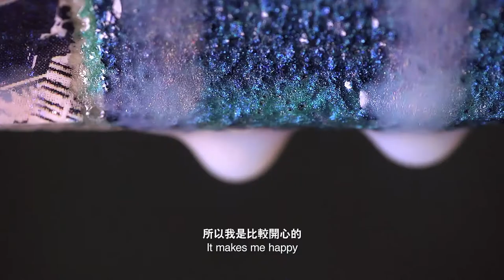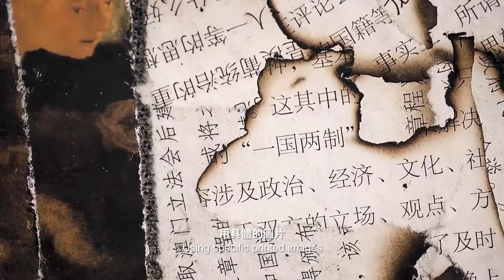大師聯想 - 薛松 Meet the Master - Xue Song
化材料為語言，聯繫地域與文化
薛松是當代中國流行藝術其中一位舉足輕重的藝術家，擅長結合當代與傳統元素，以「燃燒」和「拼湊」的技巧最為人熟知。1990 年，他的工作室火災啟發了把燒成灰燼的舊作、書籍和其他財物作為創作材料，以殘骸警醒世界，並成為他的獨特藝術語言。

VOICES FROM THE ASHES
As the first artist to introduce Western-style collages to the Chinese contemporary art scene, Xue Song is acclaimed for his projects that combine contemporary and traditional elements. After a fire incident in his studio in 1990, he was inspired to incorporate charred materials in this work, and "burning" and "collaging" became his distinctive artistic language.